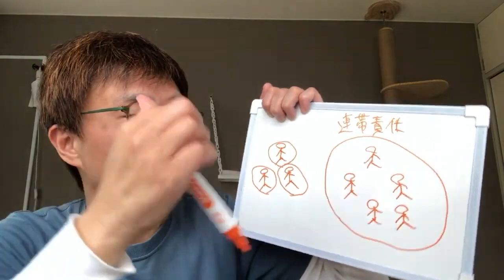連帯責任すり込み大作成【みんながクリップしてくれた動画😊】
えばっち＆キキララちゃんを応援♡メンバーシップ募集中！メンバーシップが増えれば、えばっちの活動の幅が広がって、必要としている人の力になれます！

※銀行振込なら支援できるという方、LINEなどでお知らせください

▼えばっち商店（えばっちグッズが買える）

【えばっちのチャンネル】

Visuals:  Pexels / Pixabay / ぱくたそ / いらすとや / OKUMONO
Video Editing : のりチロ